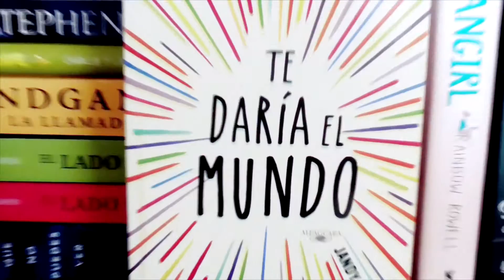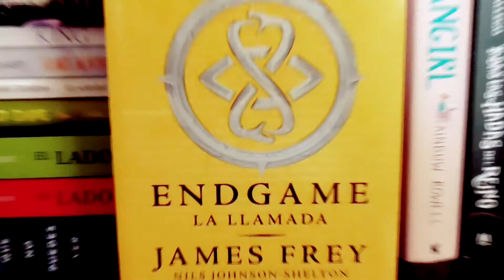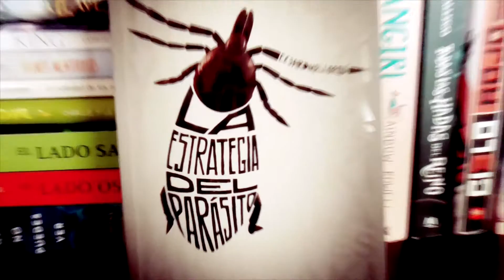JUZGANDO LIBROS POR SU PORTADA | MISS CELLOPHANE | BOOKTUBE PERÚ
En esta ocasión mis amigos y yo les traemos un divertido reto: Juzgando libros por su portada.